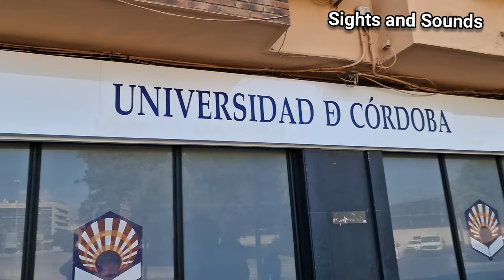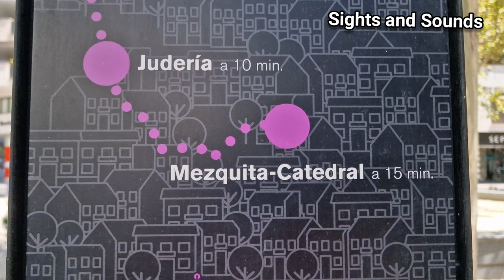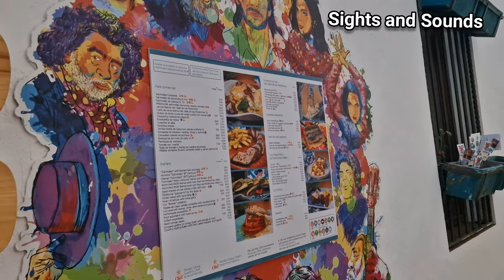Walk in Cordoba | EP 6 | Andalusia Spain | Train station to Roman bridge | Sights and Sounds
Walk from Cordoba Train Station to historic Roman Bridge. Cordoba is very beautiful and historic city. Enjoy the walk and vieiws.